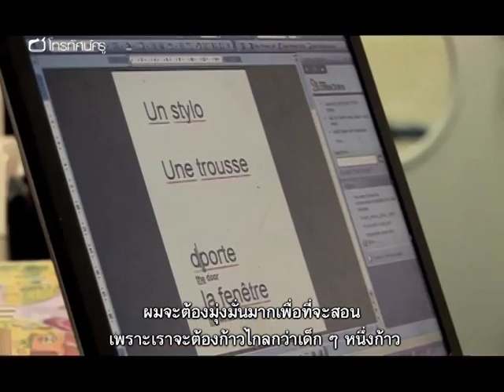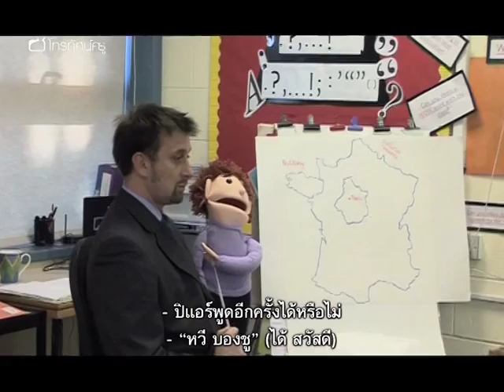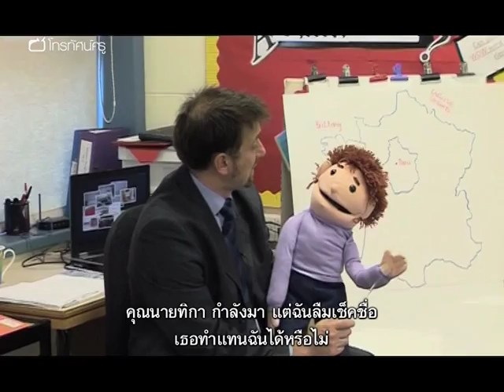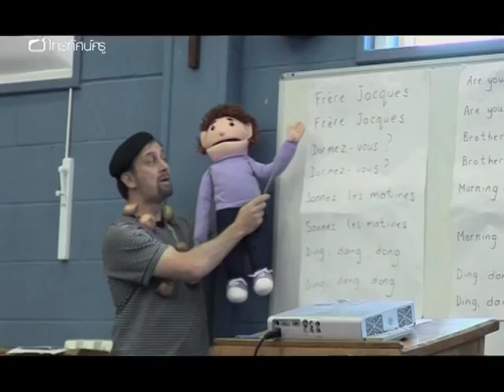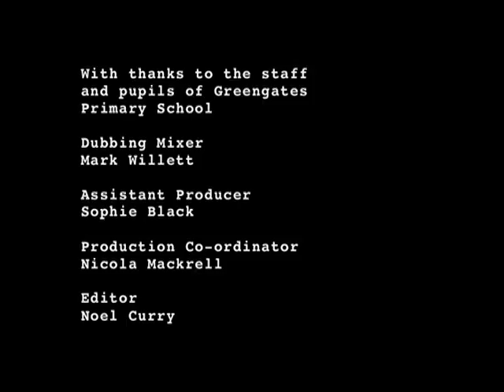ภาษาต่างประเทศ ประถม เริ่มต้นเรียนภาษาฝรั่งเศส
รายการที่อัดแน่นไปด้วยเคล็ดลับการสอนภาษาฝรั่งเศสชั้นประถมที่มีประโยชน์สำหรับคนไร้ประสบการณ์ หรือความรู้ใดๆเกี่ยวกับภาษาดังกล่าว

คำสำคัญ : ภาษาต่างประเทศ ภาษาฝรั่งเศส การเริ่มต้น เทคนิค กลยุทธ์  เคล็ดลับ ความม่ันใจ การสื่อสาร การแก้ปัญหา การสร้างแรงบันดาลใจ ความร่วมมือ การสนับสนุน การอบรม การมีส่วนร่วม